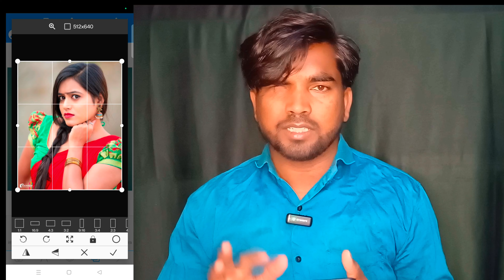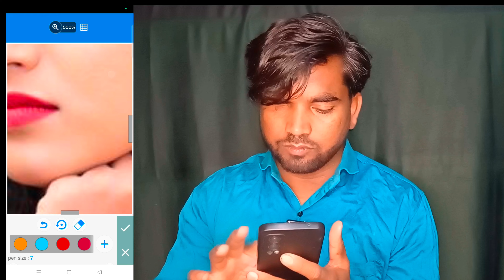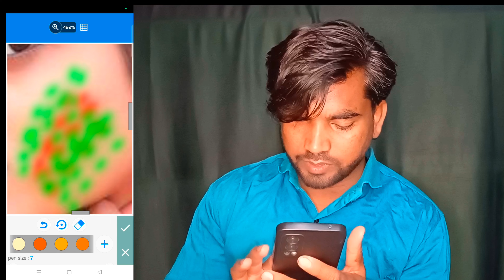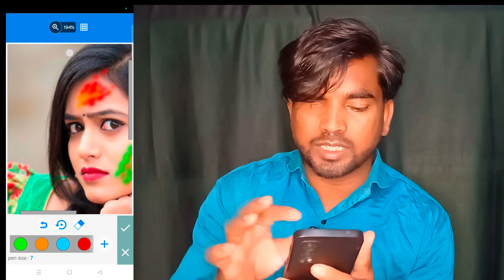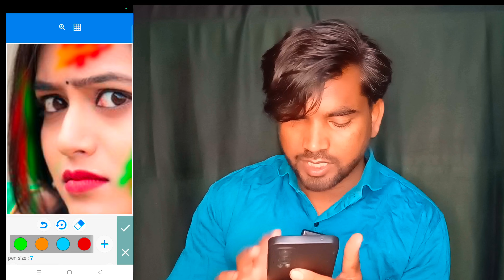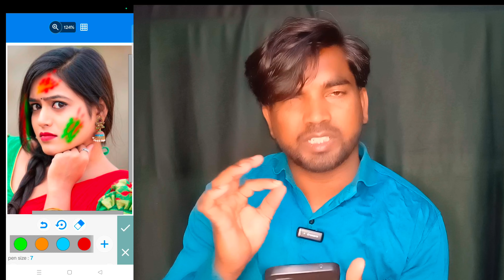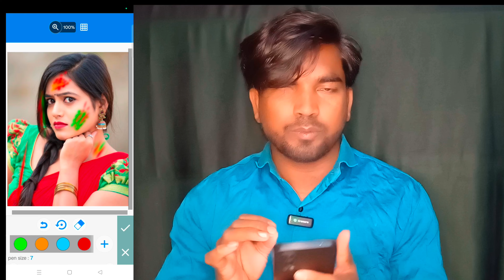Photo Par Rang Kaise Lagaye | Photo Me Rang Kaise Lagaye Pixellab Me | Photo Par Rang Kaise Lagaen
हेलो दोस्तो आज मैं आपको इस वीडियो में बताया है फोटो पर रंग कैसे लगाएं तो दोस्तों वीडियो अच्छा लगता है तो वीडियो को लाइक और चैनल को सब्सक्राइब करें और बैल आइकन जरुर दबाए

Power Films Production Channel Link

Top 5 Font Download Kare